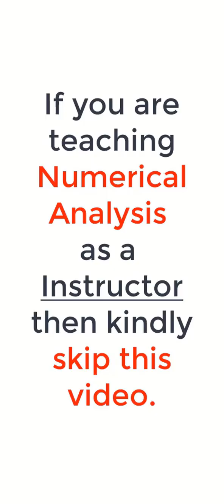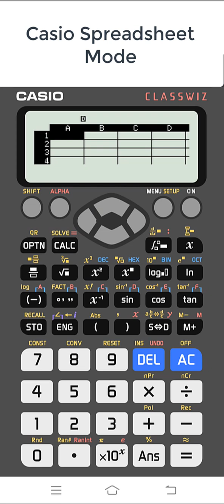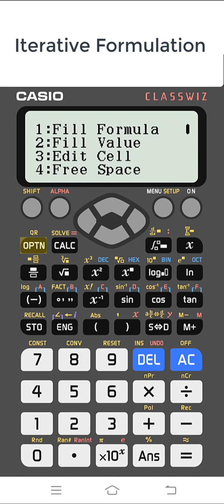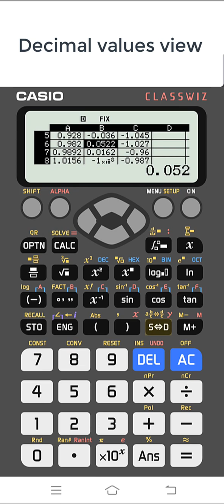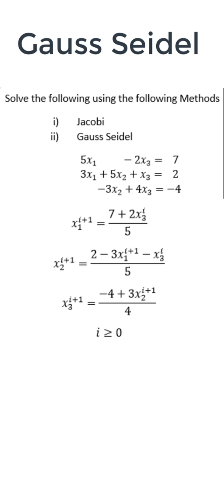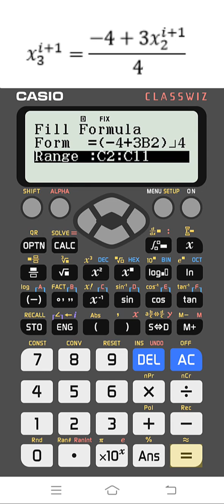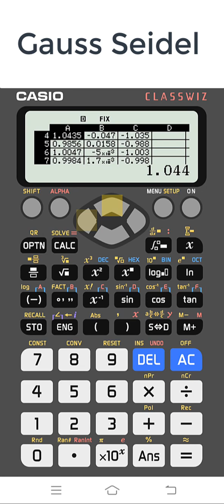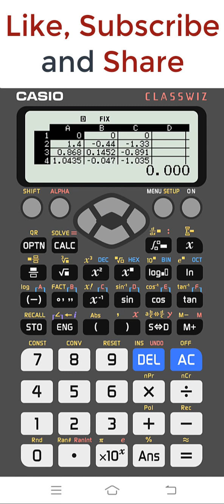Efficient computation of Jacobi and Gauss Seidel Method on Casio fx-991 ex plus | Numerical Hacks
hi. In this tutorial you will learn to auto calculate all the iterations of Jacobi and Gauss Seidel method for system of equations, with in a minute. These results will be error free.
This technique is good for practicing home work exercise question and especially for exams. As it saves a lot of time.